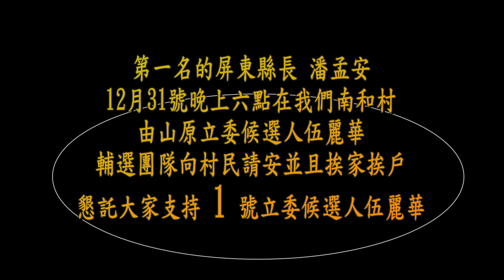第一名縣長陪同第 1 號山原立委候選人跨年掃街